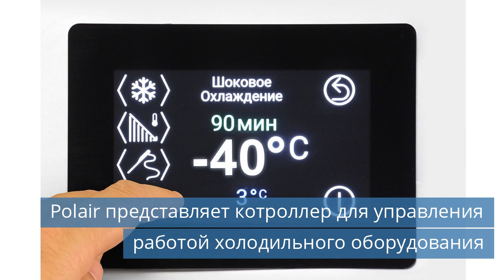Котроллер Polair / Склад в Дмитровском округе / Контейнерный терминал в Подмосковье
Смотрите новости холодильной индустрии за вторник, 5 марта 2024 года.

Темы сегодняшнего выпуска новостей:
00:29 Polair представляет котроллер для управления работой холодильного оборудования.
01:02 Производитель чипсов и снеков построит новый склад в Дмитровском округе.
01:35 Новый контейнерный терминал возведут в Подмосковье.
02:09 Ледовый дворец построят в Башкортостане.